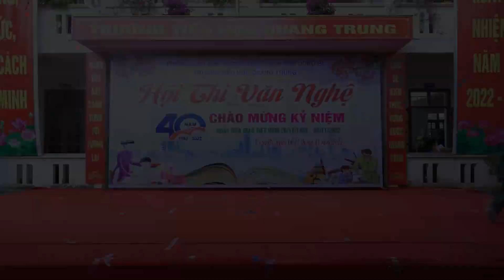28 Múa Linh Thiêng Việt Nam Lớp 4D Trường Tiểu Học Quang Trung